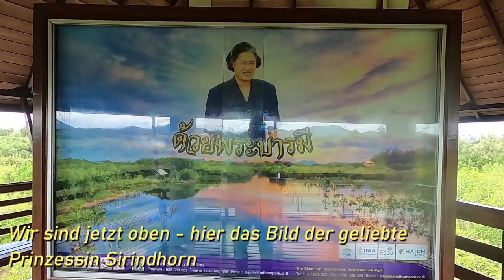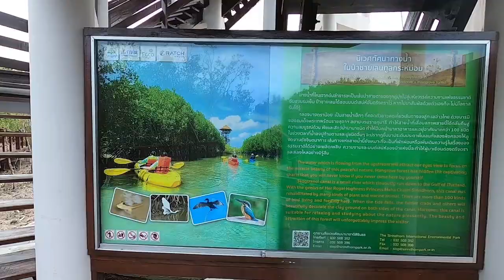The Sirindhorn International Environmental Park, Rama VI Camp Cha-am, Phetchaburi/Thailand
Description in EN (Beschreibung in DE siehe unten)
Since I've been living here (1997) a lot has changed in terms of mangrove forests in Greater Hua Hin; everything in the positive direction. When I first drew maps of Pranburi, the area there was full of shrimp farms. The interested party knows that this type of breeding is not necessarily environmentally friendly. Others find corresponding film documentaries on the Internet. Also thanks to the commitment of the royal family, the situation has changed completely; the restoration and conservation of natural resources, especially the ecosystem of mangrove forests! This center here is a place where Thai people as well as foreigners can learn about the restoration of mangrove forest, beach forest, mixed forest and habitats of various animals. There are other interesting projects to see here, but I've only focused on the mangrove forests.

Beschreibung in DE
Seit ich hier lebe (1997) hat sich in Sachen Mangrovenwälder im Großraum Hua Hin viel verändert; alles in die positive Richtung. Als ich zum ersten Mal Karten von Pranburi zeichnete, war die Gegend dort voller Garnelenfarmen. Der Interessent weiß, dass diese Art der Zucht nicht unbedingt umweltfreundlich ist. Andere finden entsprechende Filmdokumentationen im Internet. Auch dank des Engagements der königlichen Familie hat sich die Situation komplett geändert; die Wiederherstellung und Erhaltung natürlicher Ressourcen, besonders das Ökosystem der Mangrovenwälder! Dieses Zentrum hier ist ein Ort, wo Thailänder als auch Ausländer etwas über die Wiederherstellung von Mangrovenwäldern, Strandwäldern, Mischwäldern und Lebensräumen verschiedener Tiere lernen können. Es gibt noch andere interessante Projekte hier zu bestaunen, wobei ich mich aber nur auf die Mangrovenwälder konzentriert habe.

Coordinates (for GPS):
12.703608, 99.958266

Office time :
Daily 08:30 - 17:00

Phone:
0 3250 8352 , 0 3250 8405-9

Do you like my vlog? (Gefällt dir mein vlog?)
A huge amount of Doi Chang or Doi Tung (Two most famous Thai coffee brands) was consumed to produce and operate this post. Please replenish my caffeine life so I can continue here! Thank you very much!

Eine große Menge Doi Chang oder Doi Tung (zwei der bekanntesten thailändischen Kaffeemarken) wurde konsumiert, um diesen Beitrag zu produzieren und zu betreiben. Bitte fülle mein Koffeinleben wieder auf, damit ich hier weitermachen kann! Vielen Dank!

10:38 Subscribe